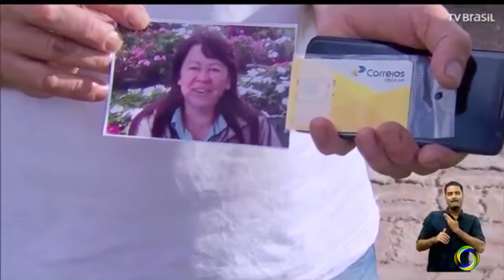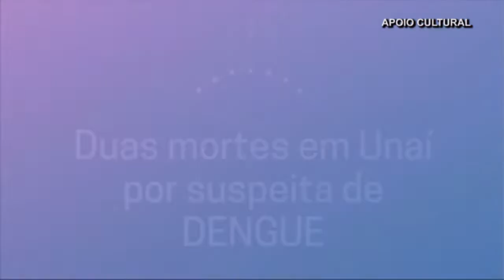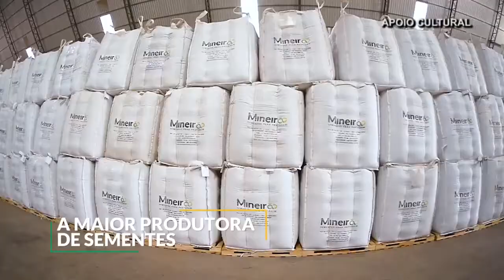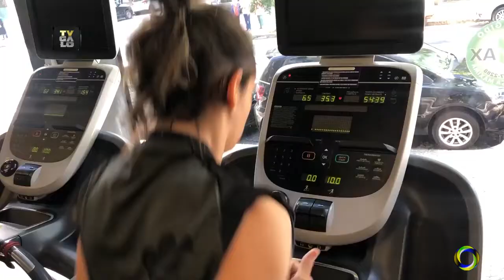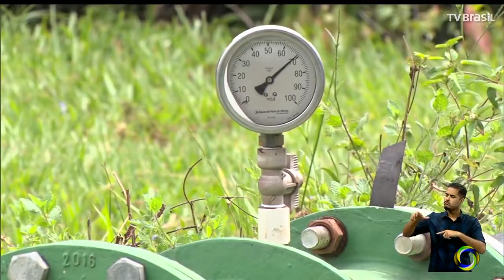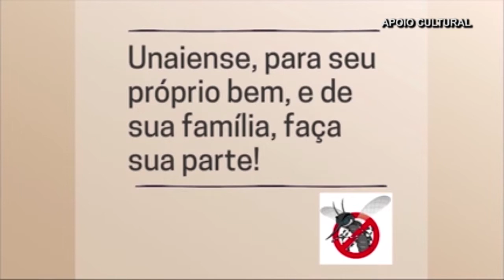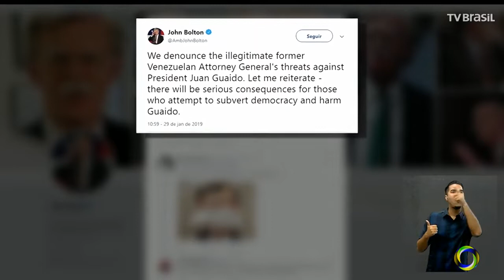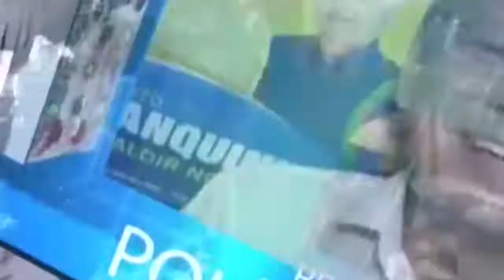Rio Preto News 30-01-2019